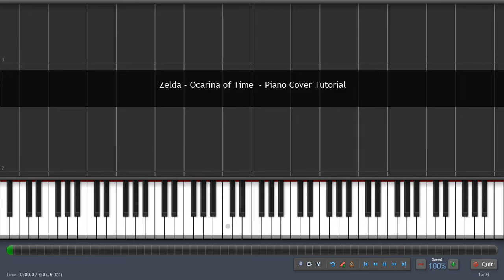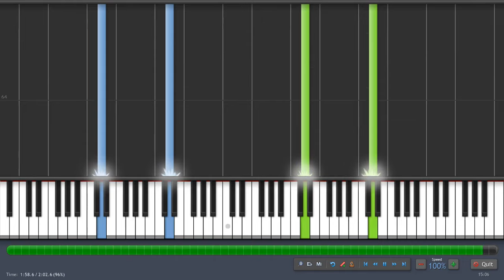Song of storms -The legend of Zelda: Ocarina Of Time - Piano Tutorial - Synthesia (easy)